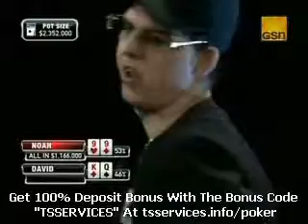WPT S06 Ep16 Borgata 10